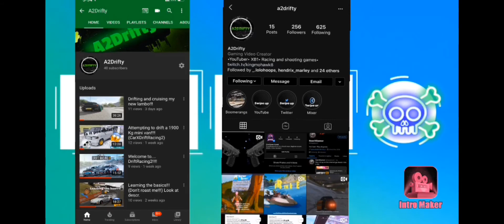FH4 Drift Adventure is....Amazing!!!!